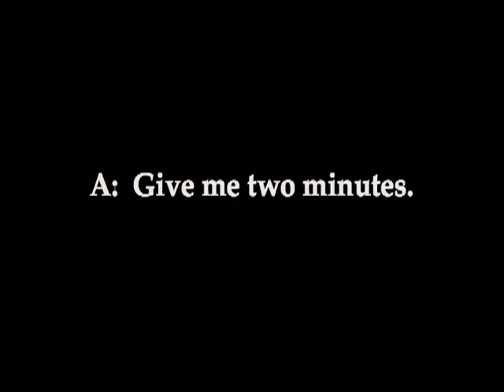Selling In A Sellers Market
You put your house on the market, and now you have a buyer!  Do you know what comes next?  As Chris Vinci of da Vinci Realty explains, the real work is just about to begin.